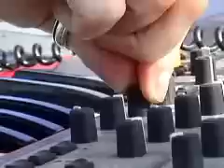rave raja ram quadra y lucas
rave guadalajara